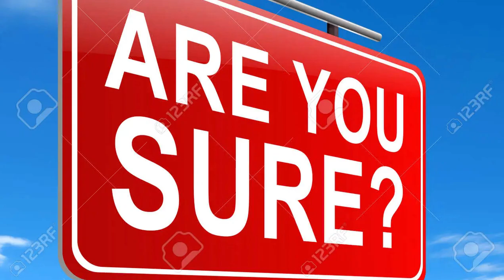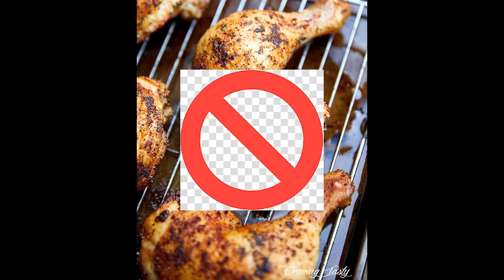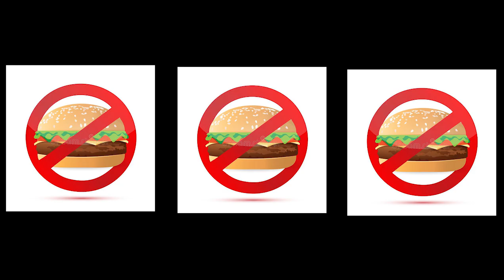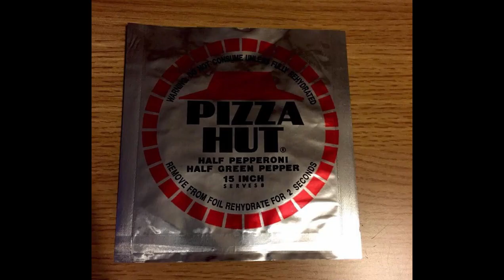Gimme a burger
I do some prank calls